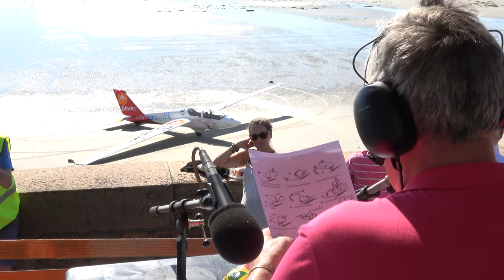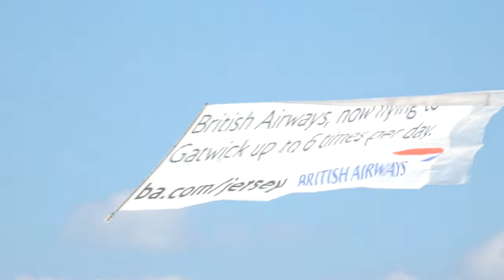Jersey International Air Display 2018 | Airshow Dispatches S01E02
30 minutes of action from the 2018 Jersey Airshow, one of Britain's most unique aerial events. Highlights include the Swedish Air Force Historic Flight, the world's only flying Nord Noratlas and the RAF Red Arrows.